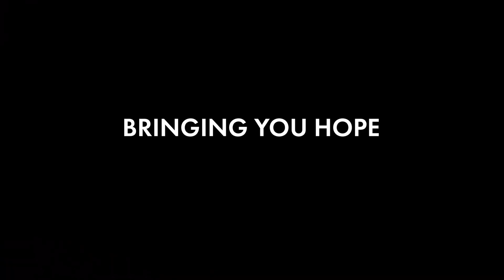Stand Firm | Tony Evans Animation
Even if the fire surrounds you, you can rest secure knowing that Christ has provided you with a position of safety.